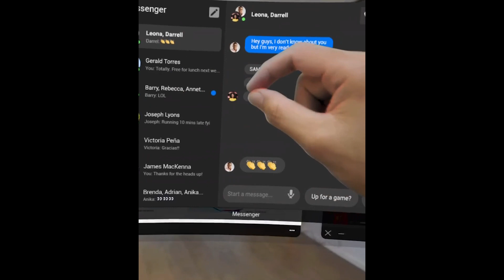Project Cambria : Mixed Reality demo by Mark Zuckerberg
META CEO, Mark Zuckerberg, is trying the future mixed reality headset of the company, ProjectCambria. The release will this year, in 2022